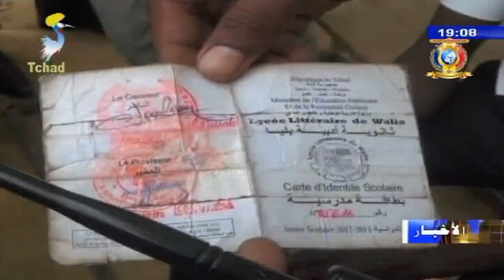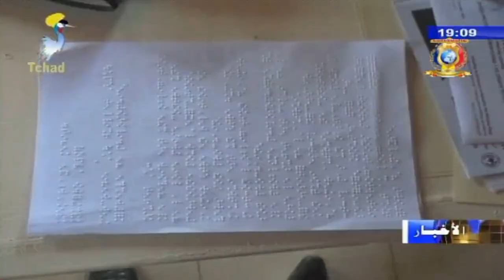الشهادة الثانوية دورة 2018م - تفقد سير الإمتحانات بالمراكز المختلفة لليوم الرابع